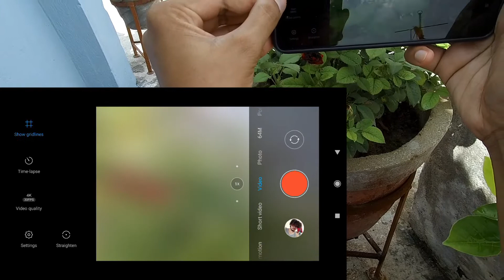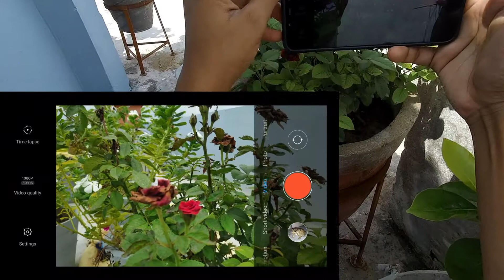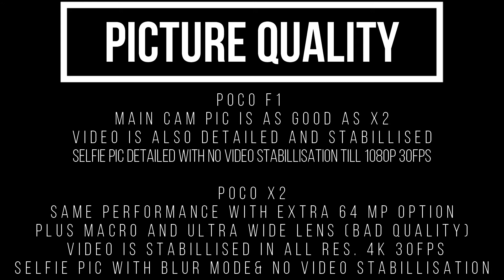POCO F1 vs X2 In-Depth Camera Review & Comparisson | After Using 1Month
POCO F1 vs X2 Design and Camera Comparisson | After Using 1Month

POCO F1 Still Best Budget Gaming Device
POCO X2- Gaming and Camera

Poco X2 cameras
The Poco X2 has four rear and two front cameras. The primary 64-megapixel rear camera has an f/1.89 aperture and uses the Sony IMX686 sensor which succeeds the widely used IMX586. There's also an 8-megapixel f/2.2 ultra-wide camera, a 2-megapixel macro camera with a 2cm-10cm focal range as well as autofocus, and a 2-megapixel depth sensor. The primary selfie camera has a 20-megapixel resolution and is accompanied by a 2-megapixel depth sensor.

Poco's camera app takes a little time to get used to. You have to use the zoom control to switch to the wide-angle camera (marked only as 0.6x) but going the other way to 2x performs a digital zoom since there's no optical zoom capability. There's a separate toggle button at the top for the macro camera. It's a bit tedious to swipe through the mode selector which has a lot of options including 64-megapixel, Pro, Portait, Night, Short Video, and Slow Motion. Unfortunately, photos are branded with a Poco watermark by default, and we wish all manufacturers would stop doing this.
The wide-angle camera takes poorer quality shots, as expected, but were were happy to see that warping at the sides is minimal. Macros were completely washed-out and it was often hard to take a shot without the phone itself casting a shadow on our subjects.

Low-light shots were also relatively impressive though of course detail is not as well defined as during the day. You can get usable shots as long as there's a little lighting around, whether indoors or out. The night mode does make a considerable difference and you don't have to stand still too long. Using this brightens frames and shows details that would have been lost in the shadows.